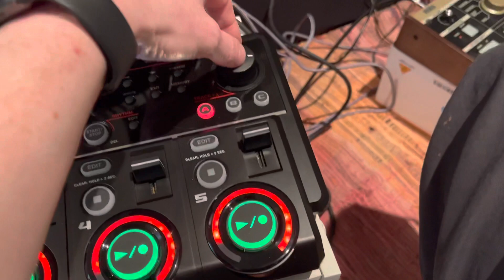Moog Subharmicon and RC-505 Loop Station is a Mood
First time modular looping using the Boss RC-505 and the Moog Subharmicon with a Cathedral reverb pedal.